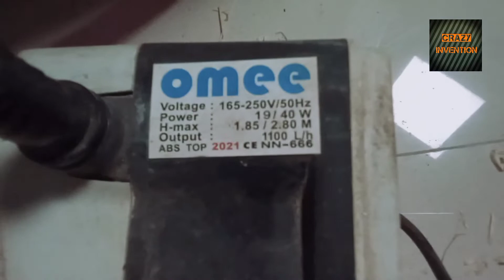How To Make culor at home || easy to make || # summerexperiment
Hello friends, me aaj apke liye lekar aaya hu new video.

Is channel par me aese hi videos Lata rheta hu.